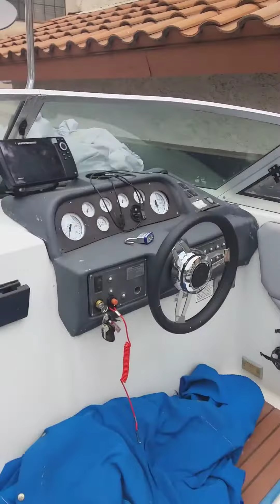Checking out the 5.7 Mercruiser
Going through the 5.7 Mercruiser before the Boat Float test